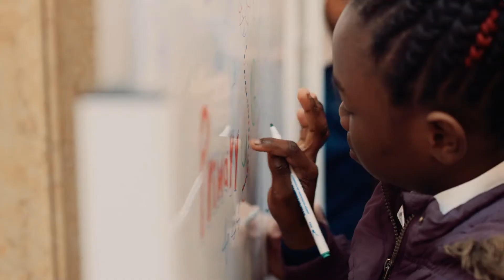Dewch i Ddathlu, gŵyl Dysgu Creadigol | Let's Celebrate, Creative Learning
Cymraeg:

Roedd Dewch i ddathlu! Dysgu Creadigol drwy’r Celfyddydau yn gyfres o ddigwyddiadau rhad ac am ddim a chafodd eu cynnal rhwng 2 a 6 Ebrill, 2019 yng Nghaerdydd. Yn tynnu sylw at holl feysydd y rhaglen: Cynllun Ysgolion Creadigol Arweiniol a Chynnig y Celfyddydau ac Addysg Cymru Gyfan gan gynnwys prosiectau Cydweithio Creadigol a gweithgarwch Rhwydweithiau Rhanbarthol ar gyfer y Celfyddydau ac Addysg.

Roedd enghreifftiau a dynnodd sylw at bwysigrwydd dod â’r celfyddydau a chreadigrwydd i’r ystafell ddosbarth yn cynnwys trafodaethau, gweithgareddau byw a rhyngweithiol, hyfforddiant ar ddysgu creadigol, perfformiadau a gwaith arddangos gan roi cyfle i ymwelwyr ymgysylltu’n uniongyrchol â’r gwaith sy’n cael ei gyflawni ledled Cymru.

Dywedodd y Gweinidog Addysg, Kirsty Williams AC:

“Erbyn hyn mae “Dysgu Creadigol drwy’r Celfyddydau – cynllun gweithredu i Gymru 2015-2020”, gyda chefnogaeth ariannol oddi wrth Lywodraeth Cymru a Chyngor Celfyddydau Cymru, wedi cyrraedd mwy na 70 y cant o ysgolion yng Nghymru.

“Mae creadigrwydd yn gwbl ganolog i’n cwricwlwm newydd trawsnewidiol. Dyma pam y bo’r Celfyddydau Mynegiadol yn un o’r chwe Maes Dysgu a Phrofiad ac un o’r pedwar pwrpas sydd gan y cwricwlwm – cefnogi ein plant a’n pobl ifanc i fod yn fentrus, yn gyfranwyr creadigol ac yn barod i chwarae rhan lawn yn ein bywyd a’n gwaith.

Mae’r digwyddiad hwn yn gyfle penigamps i holl ysgolion Cymru ddechrau ar y broses tuag at integreiddio o fewn eu gwaith yr elfennau creadigol pedwar amcan Addysg yng Nghymru: Cenhadaeth ein Cenedl, Cynllun gweithredu 2017-21.”

Dywedodd Sian James, Rheolwr Rhaglen Dysgu Creadigol drwy’r Celfyddydau:

“Mae’r rhaglen dysgu creadigol hon yn ymwneud â mwy na dim ond gwella mynediad i’r celfyddydau mewn ysgolion. Mae’n ymwneud â harneisio’r celfyddydau a defnyddio technegau creadigol i drawsnewid addysgu a dysgu ar draws y cwricwlwm cyfan, a gwella cyrhaeddiad ym meysydd llythrennedd a rhifedd.

“Erbyn hyn mae mwy na 100,000 o ddisgyblion wedi elwa o’r rhaglen, ac rydym eisoes wedi dechrau gweld bod ein dysgwyr, wrth inni feithrin a datblygu eu creadigrwydd, yn cymryd camau at gyflawni eu potensial academaidd a thyfu’n unigolion mwy cyflawn. Rydym yn cau’r bwlch rhwng y disgyblion sy’n perfformio gorau a’r rhai sy’n perfformio gwaethaf. Mae hyn yn deyrnged i waith gwych yr holl athrawon, gweithwyr proffesiynol creadigol a dysgwyr sydd wedi cymryd rhan.”

English:

The Arts Council of Wales, in partnership with Welsh Government, hosted a five-day celebration at the beginning of April to highlight the wealth of learning arising from its ground-breaking programme, Creative learning through the arts – an action plan for Wales.

Let’s celebrate! Creative learning through the arts was a series of free events taking place between 2 and- 6 April, 2019, in Cardiff. It highlighted all areas of the programme; both the Lead Creative Schools Scheme and the All-Wales Arts and Education Offer including Creative Collaborations projects and the Regional Arts and Education Networks activity.

Examples highlighting the importance of bringing arts and creativity into the classroom included discussions, live and interactive activities, creative learning training, performances and exhibition work giving visitors an opportunity to engage directly with the work being delivered pan-Wales.

Minister for Education, Kirsty Williams, said:

“Creative Learning through the Arts: an action plan for Wales 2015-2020, supported with funding from the Welsh Government and the Arts Council of Wales, has now reached over 70 per cent of schools in Wales.

“Creativity is at the front and centre of our transformative new curriculum. That is why Expressive Arts will be one of the six Areas of Learning and Experience and one of the curriculum’s four purposes - supporting our children and young people to be enterprising, creative contributors, ready to play a full part in life and work.

“This event is a fantastic opportunity for all schools in Wales to begin the process of working towards integrating the creative aspects of the four purposes of Education in Wales: Our national mission, Action Plan 2017-21.”

Sian James, Programme Manager for Creative learning through the arts also said:

“This creative learning programme is about more than improving access to the arts in schools. It is about harnessing the arts, and using creative techniques, to transform teaching and learning across the whole curriculum, and improve attainment in literacy and numeracy.

“Over 100,000 pupils have now benefitted and we’ve already started to see that by nurturing and developing the creativity of our learners, they’re taking steps to achieve their academic potential and grow as well-rounded individuals. We are closing the gap between the best and least well performing pupils. This is testament to the fantastic achievements of all the teachers, creative professionals and learners who have taken part.”